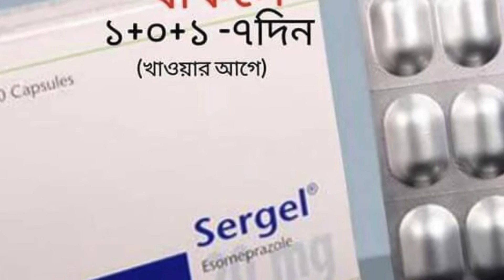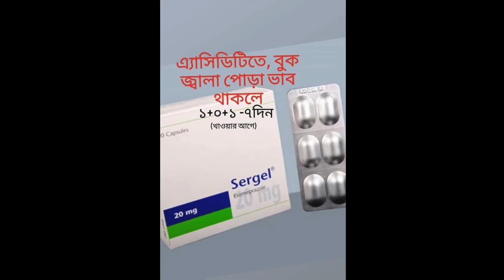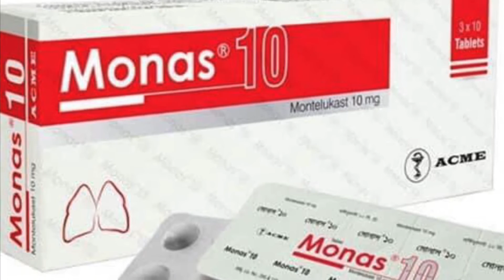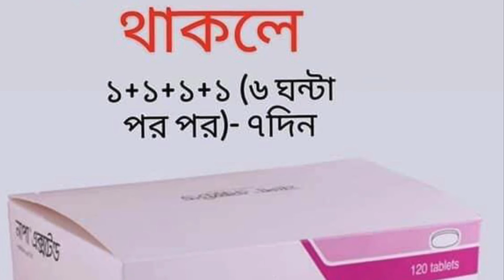লকডাউনে নিজের চিকিৎসা নিজেই করুন !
জ্বর, সর্দি, কাশির, রোগীরা জরুরী অবস্থায় নিজ বাসায় চিকিৎসা নিন

হোম কোয়ারান্টাইনে থাকুন-অন্যকে বিপদমুক্ত রাখুন।

🚩🚩 পরামর্শ 📣📣

প্রথমত আপনি আইসোলেশন বা কোয়ারান্টাইনে একা থাকুন অন্য সংস্পর্শ এড়িয়ে চলুন  থাকুন।

১।প্রচুর পরিমাণে পানি পান করুন, সম্ভব হলে কুসুম গরম পানি পান করুন।

২।সকল প্রকার ঠান্ডা খাবার এড়িয়ে চলুন।
৩।ডেইলি তিনবার হালকা গরম পানিতে লবণ মিশিয়ে গলা পরিষ্কার করুন।

৪।গ্রিন টি পান করুন লেবু-আদা দারচিনি মিক্স করে।

৫।প্রচুর পরিমাণে ভিটামিন সি জাতীয় খাবার খাবেন ও পুষ্টিকর খাবার খাবেন।

৬।সাথে জ্বর থাকলে প্যারাসিটামল বা নাপা ৫০০ এমজি,ট্যাবলেট ভরা পেটে ১+১+১+১ বার।

সর্দি থাকে এন্টিহিস্টামিন ট্যাবলেট যেমন ডেসলর ১০এমজি১+০+১ বা এলাকট্রল ১০ এমজি১+০+১ অথবা ফেক্সোফেনাডিন ৬০ এমজি ১+০+১ বার যেকোন ১ টি খাবেন।

গ্যাস্ট্রিকের ঔষধ খেতে পারেন ওমিপ্রজল২০ এমজি ১+০+১ খালি পেটি ২ বেলা।।

পাতলা_পায়খানা বা পেটের সমস্যায় Tab.Merto 400 mg 1+1+1 ভারা পটে ৩ বেলা খাবেন।

শুকনা_কাশি হলে সিরাপ Abbrox ২ চামচ করে তিন বেলা খাবেন।

কফ_কাশি হলে সিরাপ মিউকোলিট ২ চামচ করে ৩ বেলা খাবেন।।

হালকা শ্বাসকষ্ট হলে Tab Monas10 mg প্রতি রাতে ১ টি।।।

৭।মানসিকভাবে দুর্বল হবেন না কারণ সকল জ্বর গলাব্যথা মানেই করোনা আক্রান্ত লক্ষন না। কারণ এই সিজনাল  চেঞ্জ এর কারণে অনেক সময় এ ধরনের জ্বর গলাব্যথা হয়ে থাকে এবং নিয়ম কানুন মেনে চললে আশা করি সুস্থ হয়ে যাবেন।

৮।সর্বোপরি বার বার হাত ধোয়া মুখ নাকে হাত না দেওয়া।  পরিষ্কার পরিচ্ছন্নতা বজায় রাখুন।

৯।মনে রাখবেন মানসিক দুশ্চিন্তা নিজে একটি রোগ এবং অন্য সকল রোগ কে ডেকে আনে তাই মানসিক দুশ্চিন্তা না করে যার যার স্রষ্টাকে স্মরণ করুন এবং নিয়ম-শৃঙ্খলা মেনে চলুন। মানসিকভাবে দুশ্চিন্তা করলে আপনার প্রতিরোধক্ষমতা কমে যাবে এবং আপনি যেকোনো রোগাক্রান্ত হওয়ার সুযোগ বেড়ে যাবে।

১০। ফুসফুস ভালো রাখতে ব্রিদিং এক্সারসাইজ করুন।
ধুমপান🚭🚭 পরিহার করুন।

১১। যার যার ধর্ম অনুশারে স্রষ্টাকে স্মরণ করুন এবং প্রার্থনা করুন।

১২। জনসমাগম ও গণপরিবহন এড়িয়ে চলুন। প্রয়োজন ছাড়া বাসা থেকে বের হওয়া অভ্যাস পরিত্যাগ করুন। স্বাস্থ্য অধিদপ্তর কর্তৃক নির্দেশিত উপদেশসমূহ মেনে চলুন এবং গুজব ছড়ানো ও গুজবে কান দেয়া থেকে বিরত থাকুন।

১৩।শ্বাসকষ্ট বেশি হলে বা অবস্থা খারাপ মনে হলে সরকারি হটলাইনে বা সাস্থ্য কেন্দ্র যোগাযোগ করুন।। হটলাইন ৩৩৩।

✅✅ জনস্বার্থে ✅✅
জরুরী চিকিৎসা সেবা